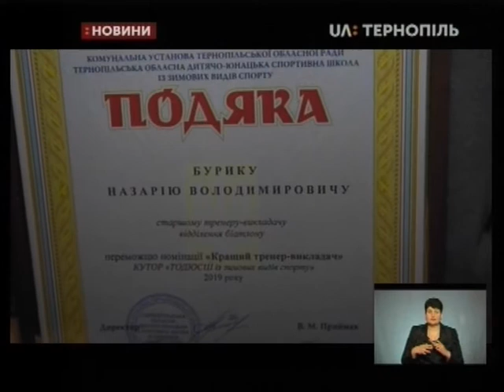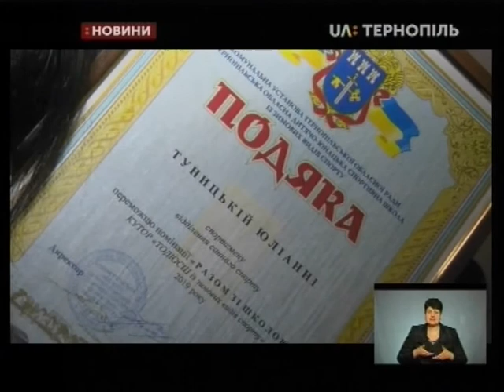14.02.2020. Новини. 19:00